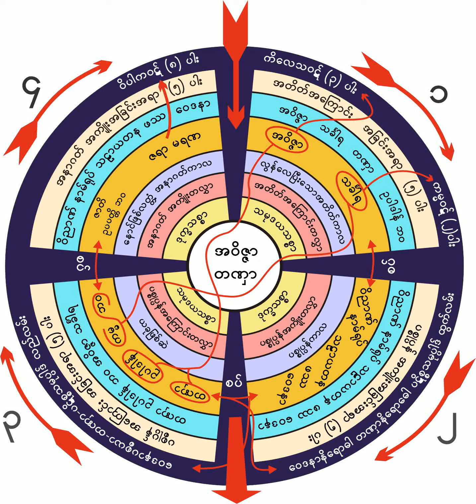၄။ ၂၀-၁၂-၁၉၆၁ ရာဓသုတ္ အာသ၀၀င္ရုိးခ်ိဳးရန္